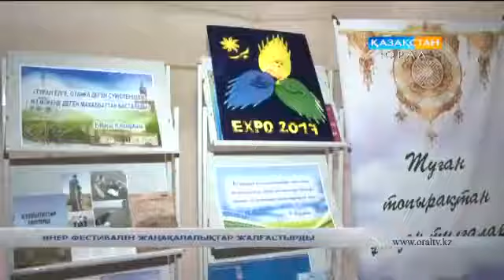ӨНЕР ФЕСТИВАЛІН ЖАҢАҚАЛАЛЫҚТАР ЖАЛҒАСТЫРДЫ